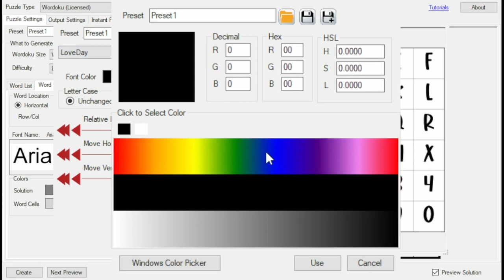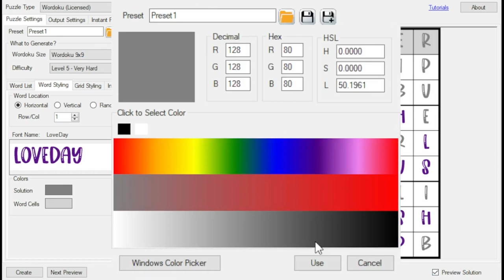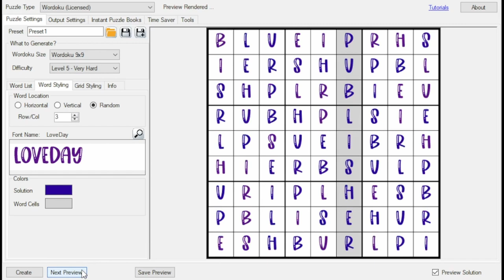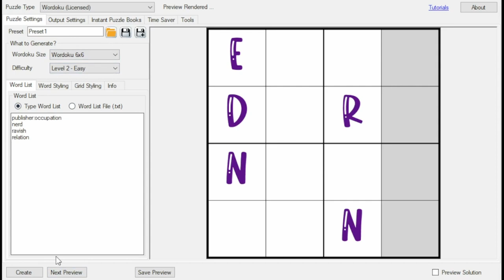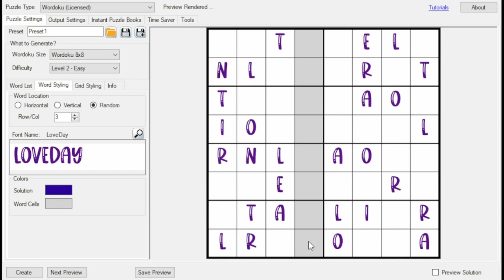Create Wordoku puzzles, fun word puzzles using sudoku rules, with Puzzle Maker Pro - Wordoku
Hello puzzle Creator or Puzzle Book Publisher,

Wordokus are fun word puzzles that use the sudoku rules to find a hidden word. Our Wordoku and Wordoku Variations module offer you Wordoku puzzles with 4x4, 6x6, 8x8 and 9x9 grids.

Unique features of Puzzle Maker Pro - Wordoku:
- Use your own word list
- Words that don't have unique letters or have the wrong length, will be reported in a separate output file
- The solution words has no clues at all
- Choose your own word position and direction, or randomize it

This video gives a quick overview of the new Puzzle Maker Pro module.

Hope you enjoy the video, if you have any questions, please don't hesitate to ask.